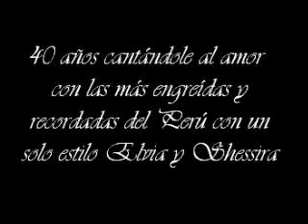una noche contigo los hnos castro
Con la voz de Elvia  esta super cancion Los internacionales hnos castro con lucho shessira  karlos Luigui y Marlon ayer hoy y siempre el mejor grupo mixto familiar del Perú para todo el mundo cantándole al amor boleros valses cumbias toda una institución musical